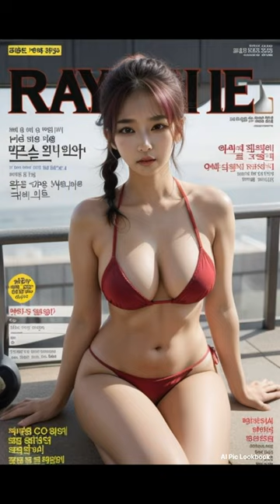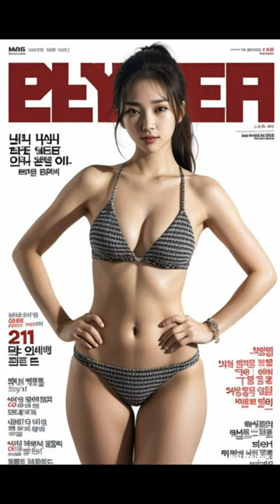Bikini cover models/AI 룩북 비키니 모델/ビキニモデル/AI Lookbook/ai model/ai art/AI Bikini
The concept of this video is a Korean beauty magazine cover model wearing a bikini. Have fun!

AI lookbook, AI 룩북, 4k, 4k 룩북, 4k lookbook, Korean beauty, Korean girl, AI model, AI art, AI beauty,
韩国女人, ผู้หญิงเกาหลี, Koreanische Frau, phụ nữ hàn quốc, امرأة كورية, wanita Korea, 韓国女性, कोरियाई महिला, кореянка, mulher coreana, mujer coreana